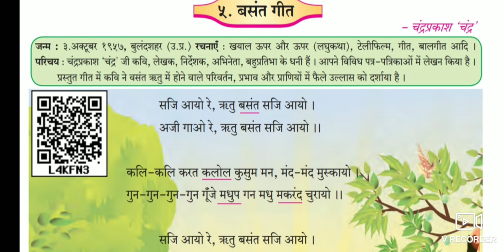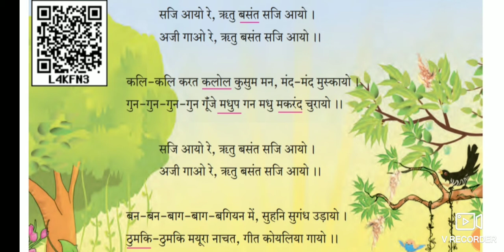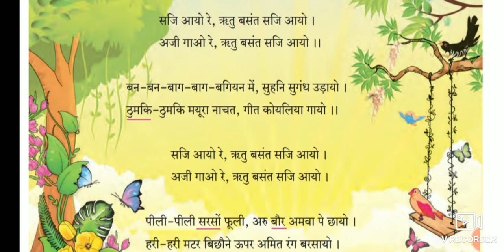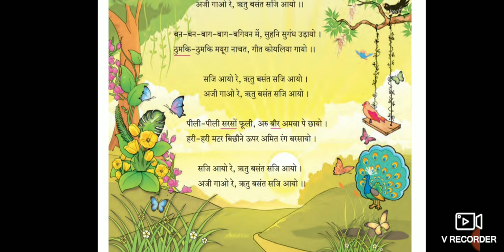५. वसंत गीत। 7 th std, Eng med, Hindi sub.